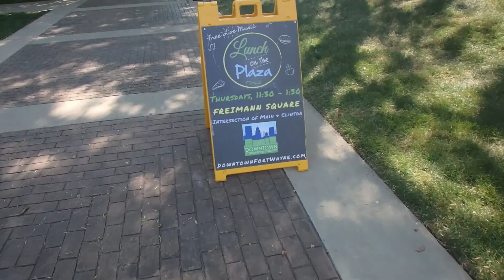IT'S A TACO BUS!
Quick morning at work, and stopped at Lunch on the Plaza to try Tacos Bravas for the first time in their BUS! So cool. Rain delay at the TinCaps game makes for a late evening.